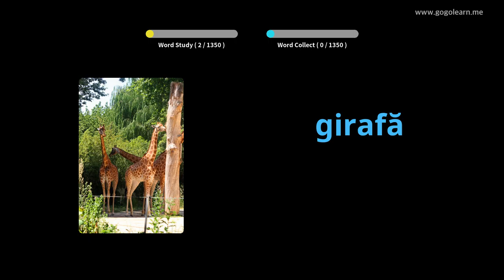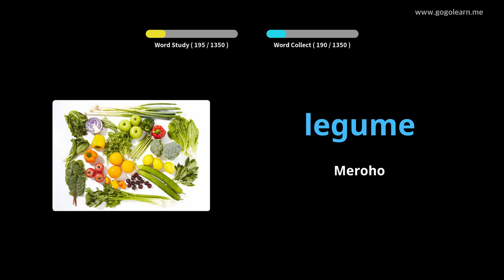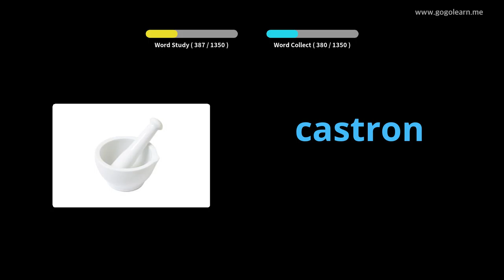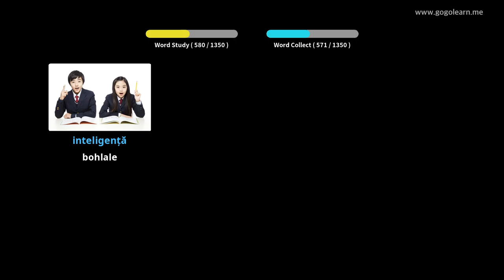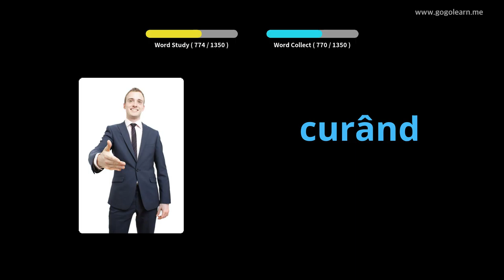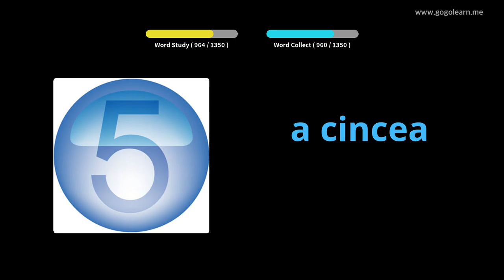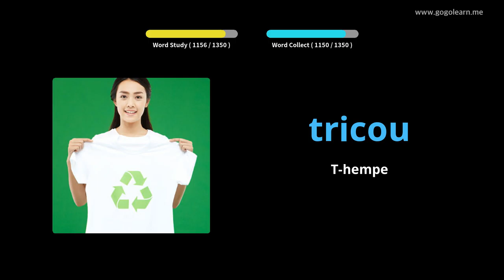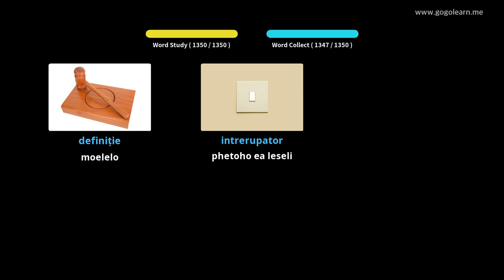Polelo ea Se-Romanian ea Seromania | Golearn